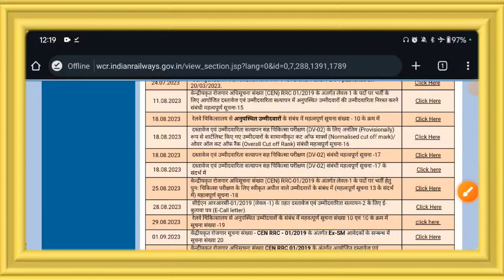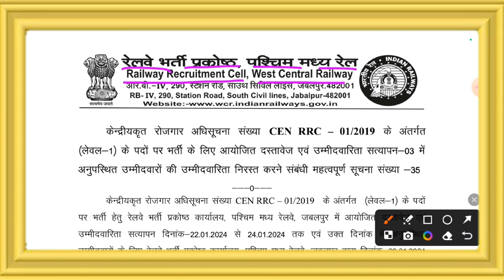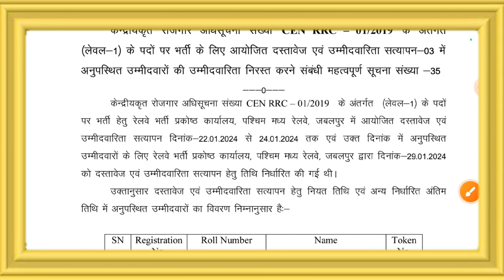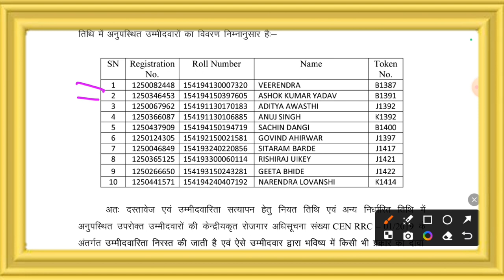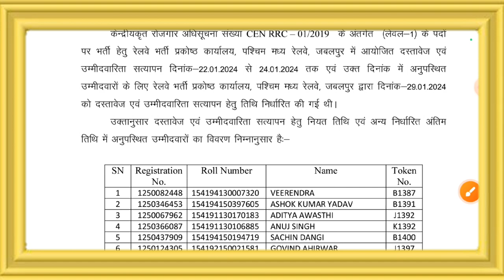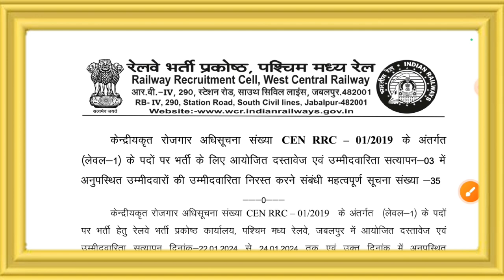RRC Group D भर्ती 2023, छात्रों को बड़ा झटका 😱 बहुत छात्रों की नौकरी चली गई🔥